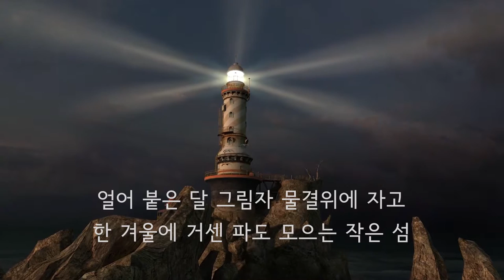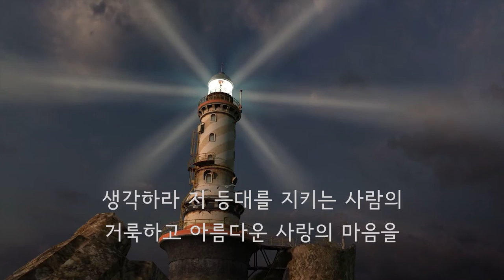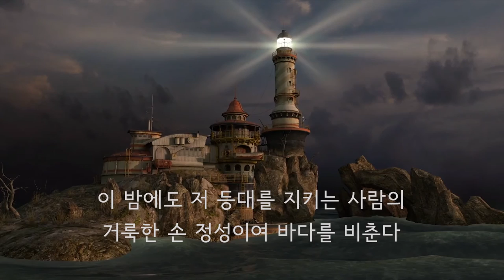등대지기 - 고은 작시 영국 민요 이소영 노래